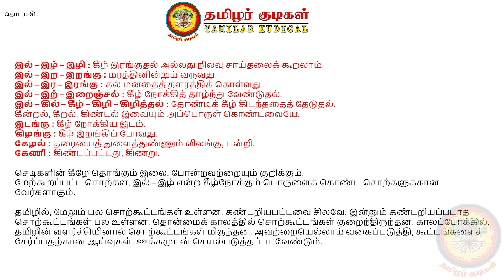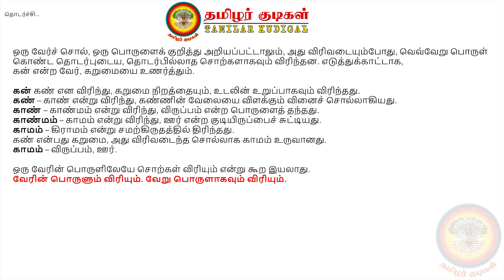தமிழ் வேர்ச்சொல் ஆய்வில், தமிழ்ச்சொல் தொகுதிகள் எப்படி வகைப்படுத்துவது? தக்கார் மசோ விக்டர்